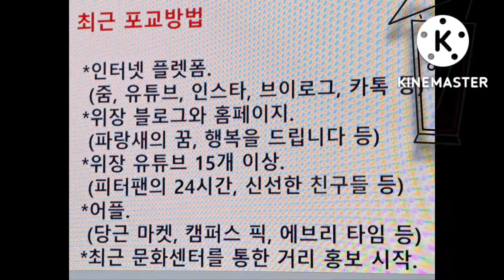Aroun Chu-seok, 1 relative-in law visited to Daegu, my big uncle passed away, I reverse homecame for